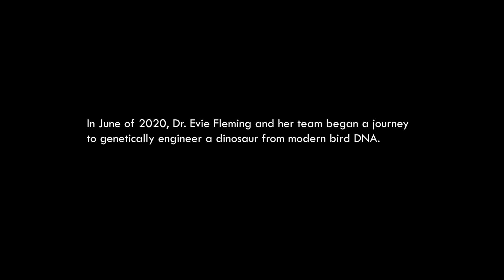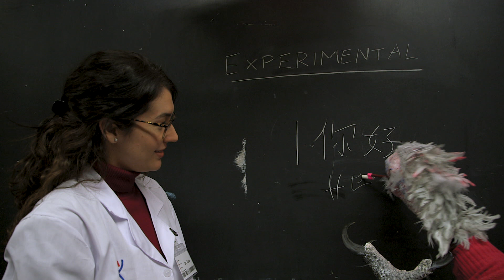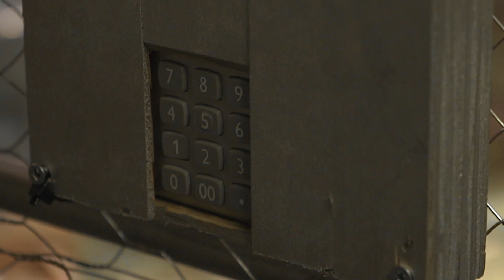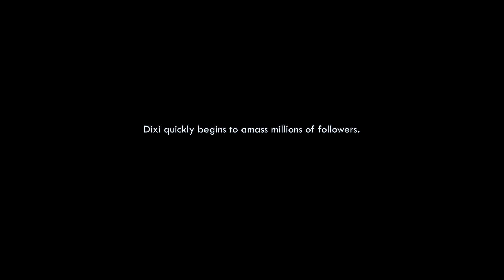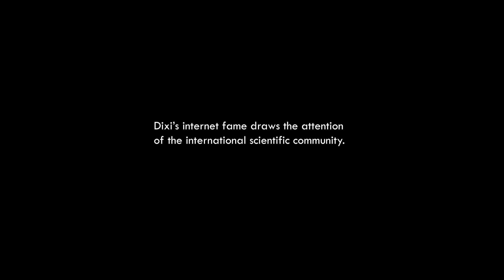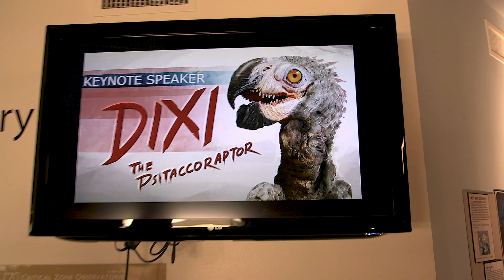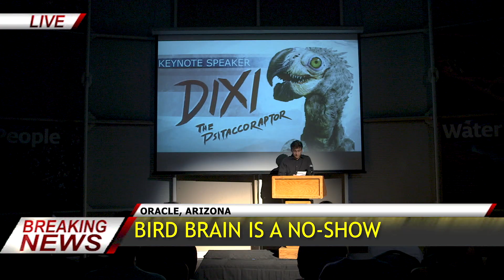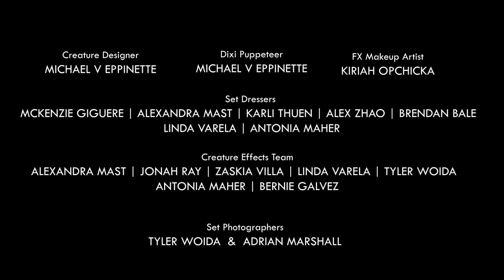CLEVER GIRL | Practical FX Mockumentary | Michael V. Eppinette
On the eve of her scientific debut, Dr. Evie Fleming is horrified to find out her genius parrot-raptor creation has gone rogue... on live television.